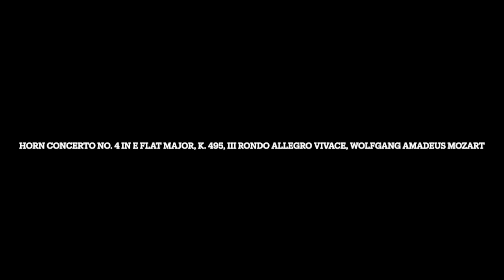Horn Concerto No. 4 in E Flat Major, K. 495, III Rondo Allegro vivace, Wolfgang Amadeus Mozart